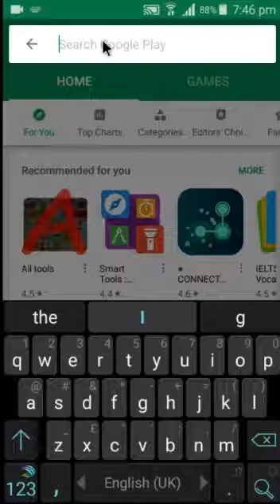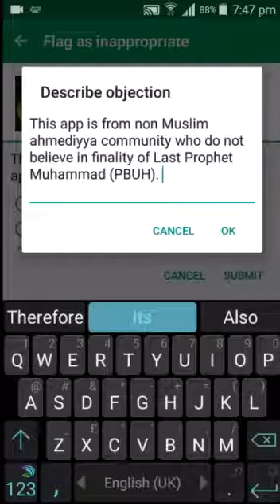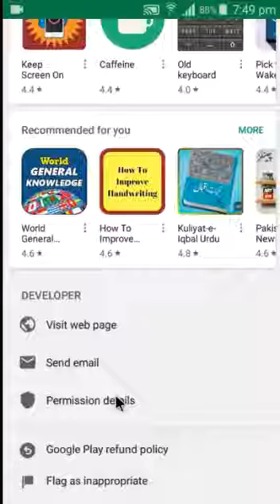Quran pak k galat tarjumy waly app mat install kryn.. Shukriya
Islamic video

Funny video...
Funny clips...
Romantic songs...
Romantic video chat.
Sad song...
Sad story.
Musical. Ly